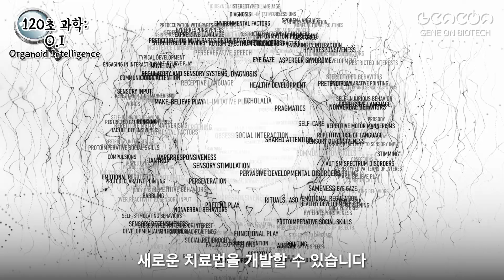뇌가 컴퓨터가 된다?! Organoid Intelligence(O.I)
인간의 뇌를 닮은 컴퓨터가 현실이 된다면?

오늘은 미래를 바꿀 혁신 기술, Organoid Intelligence(O.I)에 대해 파헤쳐 봅니다!

작은 인공 장기인 오가노이드를 통해 인간의 뇌를 모사하고, 이를 이용해 새로운 컴퓨팅 시대를 열어갈 수 있다는 사실, 알고 계셨나요? OI가 가져올 놀라운 변화와 함께, 아직 해결해야 할 과제까지 함께 알아봅시다!